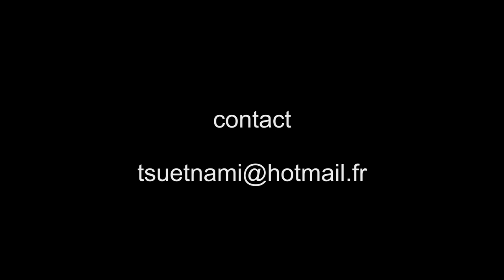film de famille .Une famille française en Allemagne 1960 8mm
une famille francaise en allemagne. 1960; tourné en 8mm; Course de motos en circuit